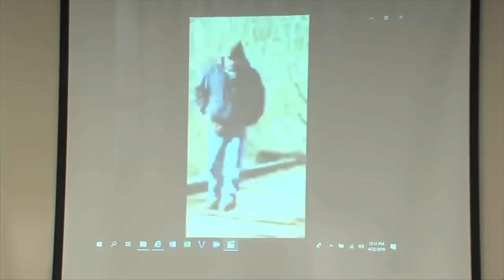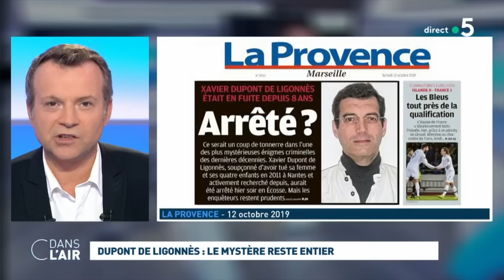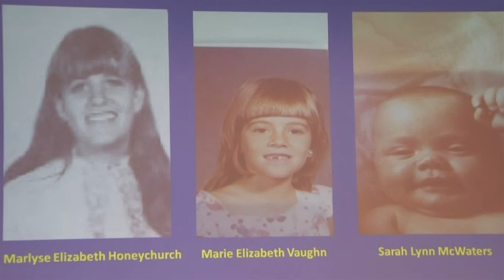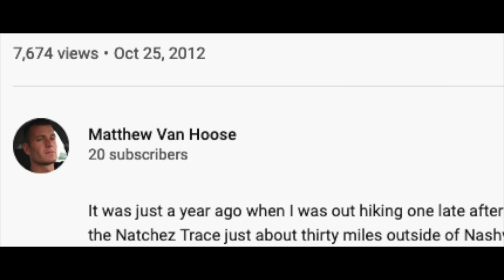Unsolved Cold Cases with Updates | 2019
In this video we're going to take a look at a number of unsolved cases that have been covered here that have had some news or updates over the last few months. From Jaymee Closs to Dyatlov Pass Incident, a number of cases are back in the news, some for good, others not so much.